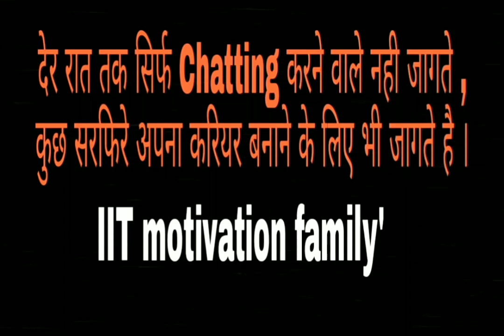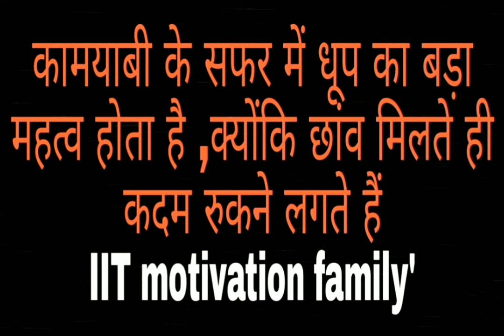Latest IIT JEE Motivational Video Song | IIT JEE Motivation Song Video | Motivational Songs